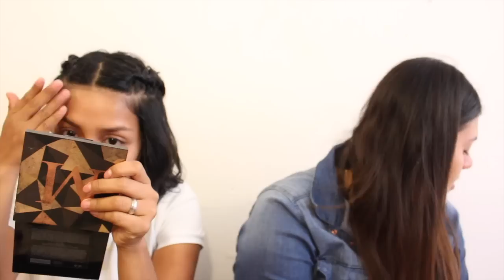Reto: Maquillaje 5 min con CINTYA CRUZ/ Vanessa Suárez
Reto del Maquillaje 5 min